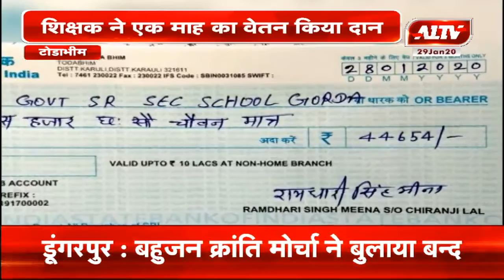टोडाभीम : स्कूल विकास के लिए भामाशाह शिक्षक ने दिया दान